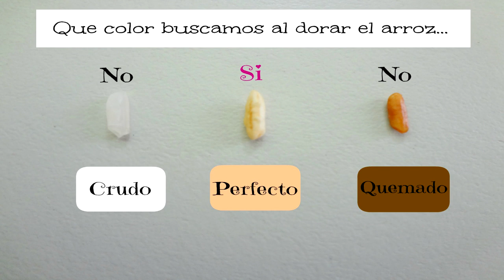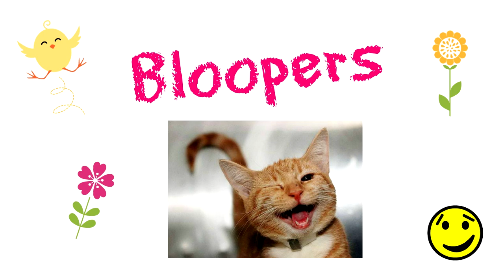SOPA DE ARROZ ROJO PERFECTA - NO SE BATE NI SE PEGA :) *receta- facil* | Mirem Itziar ❤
Hola hola!
En este video les traigo una receta muy facil, que les servira de mucho, hoy les enseñare a hacer una deliciosa sopa de arroz rojo, es super facil y les servira de mucho porque es un increible acompañamiento para una gran variedad de platillos, asi que es una receta que prepararan muy seguido yo se lo que les digo
Espero les guste la receta, les mando un beso enorme! los quiero!